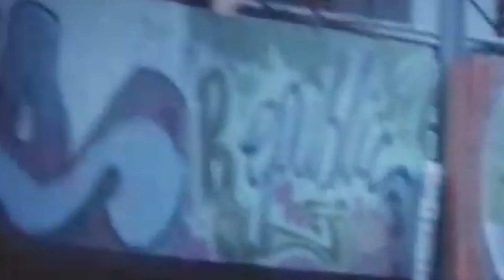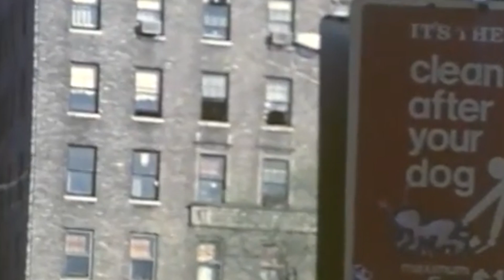Computer Data - Reference